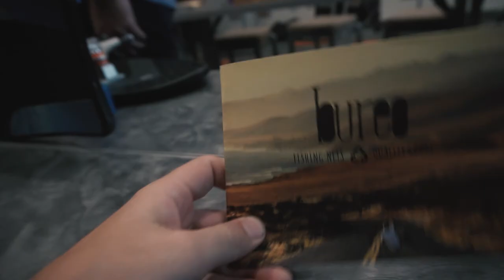RED BULL COLLEGE